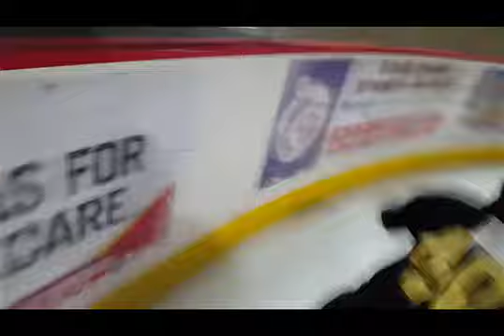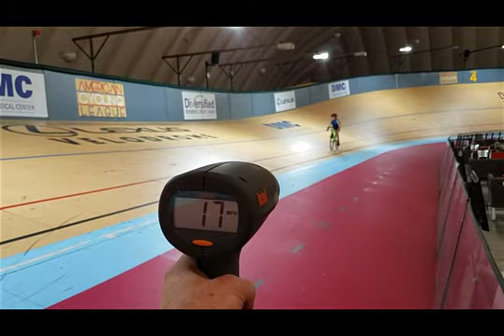AJ Birthday Celebration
Today at noon to 1 PM at the Lexus Velodrome